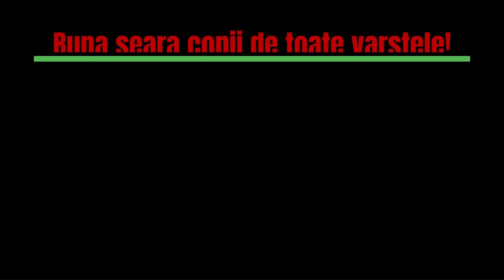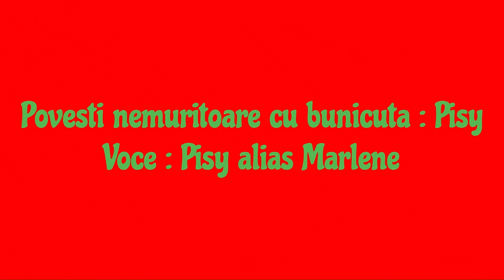Poveste de seara audio# Capsunica#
Povesti care contribuie la formarea spiritului copiilor,la educatie,in special a invata a ocroti natura si vietatiile care ne inconjoara ,a fi mai buni,a fi sociabili si prieteni de nadejde.